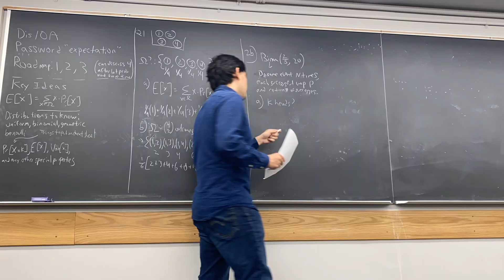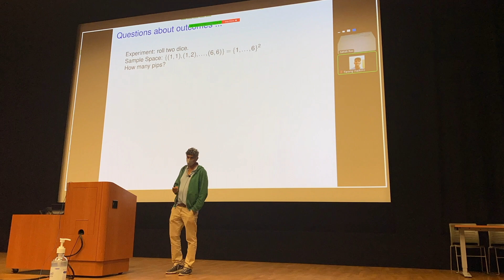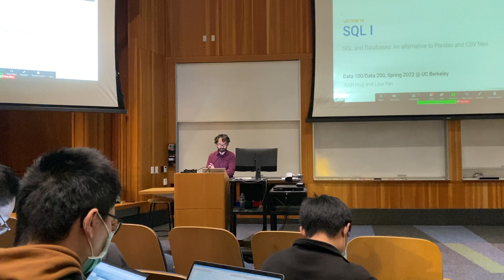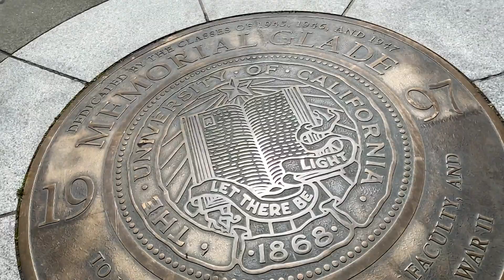A Day In The Life of a UC Berkeley Student | Computer Science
Hi everyone! See what a day in the life of a UC Berkeley student is like! I'm Joshua and I'm a sophomore studying Computer Science and Data Science at UC Berkeley. Hopefully this video especially helps incoming college freshman.

Many thanks to Cassie, Ishaan and NextGen Consulting at Berkeley for your help in creating this video!